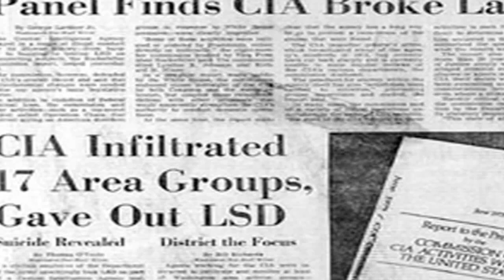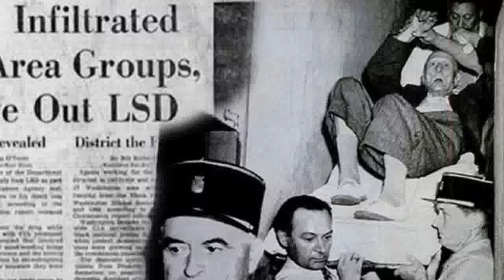CIA TARAFINDAN YAPILAN KORKUNÇ ZİHİN KONTROLÜ DENEYİ (MK ULTRA)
Amerikan Merkezi İstihbarat Teşkilatı'nın (CIA) Soğuk Savaş döneminin ilk yıllarında "zihin kontrolü" üzerine 10 yıl süren gizli bir program üzerinde çalıştığı öne sürüldü. Bu çalışmalar esnasında deneklerin çeşitli işkencelere maruz kaldığı belirtiliyor. MK Ultra deneyinin John F. Kennedy, Marilyn Monroe, John Lennon gibi isimlerin suikastlerine de etkisi olduğu iddaa edildi.